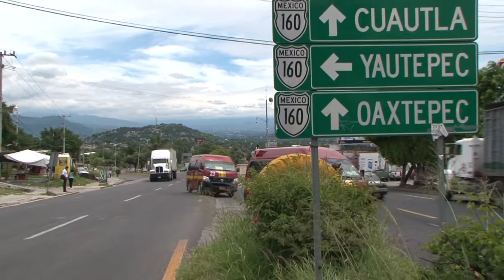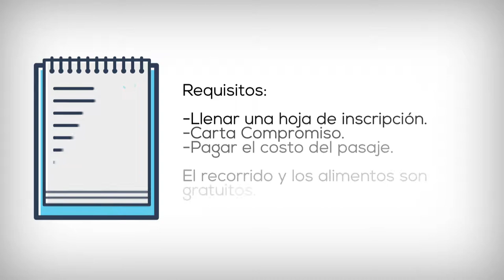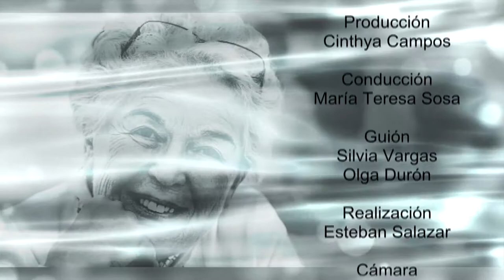NOTAS PLATEADAS PGM 06 VIAJEMOS POR MORELOS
Tere nos invita a conocer sobre el programa y los beneficios de "Viajemos todos por Morelos".
Viajemos todos por Morelos es el nombre de un programa que permite que diferentes grupos vulnerables de la población, entre ellos los Adultos Mayores, accedan, conozcan y disfruten de los atractivos turísticos del Estado.